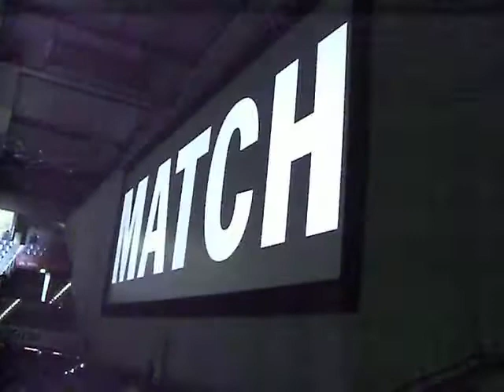Walking in ceremony of Viktoria Azarenka & Carla Suarez Navarro @ Porsche Tennis Grand Prix 2009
Here's a small 1 for you folks to get an impression of this once again awarded best tournament of the whole tour. It's round of best 32, played on monday 27th April 2009. Viktoria told us she always gets a goose skin when she walks in with the great lightshow, combined with that exciting music and the video.